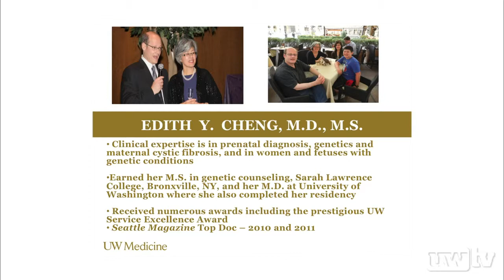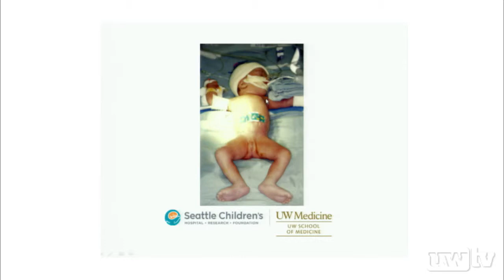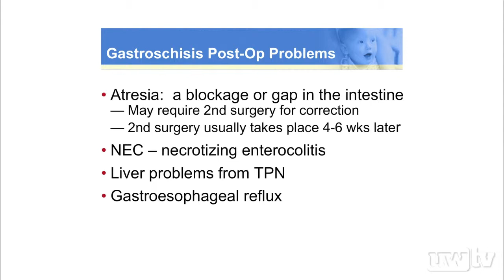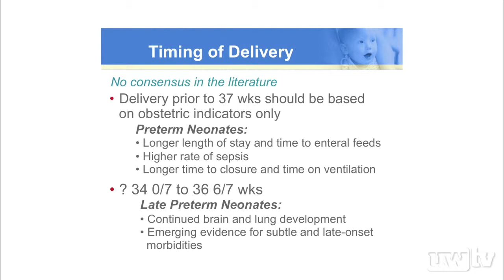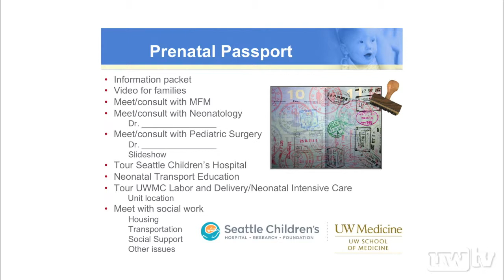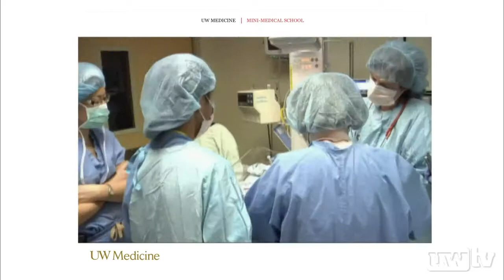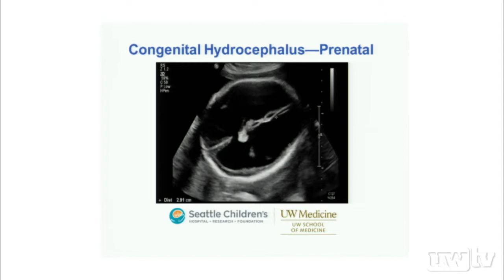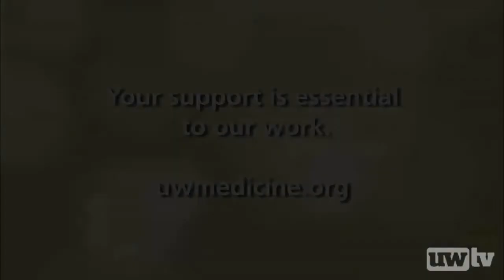Special Babies with Special Needs - Part 1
A "special baby" needs more help from others -- more health care and services, sometimes even surgery. How are these babies identified and diagnosed early enough to make a difference?  Dr. Edith Cheng presents her talk on "Fragile Babies: It Takes a Team."

Edith Y. Cheng, M.D., M.S.

02/26/2013